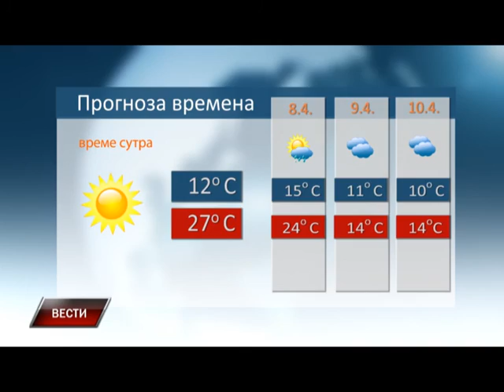Vesti 6 4 2016